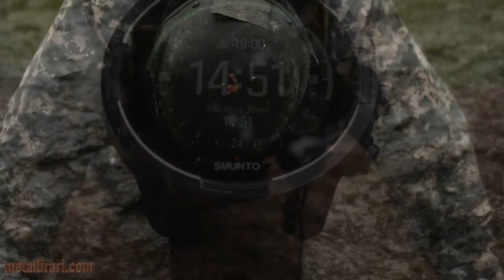I 10 migliori orologi militari di tutti i tempi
Una rassegna completa dei migliori orologi militari che siano mai stati prodotti. Conosciuti anche come orologi tattici, sono diventati accessori di moda molto richiesti.